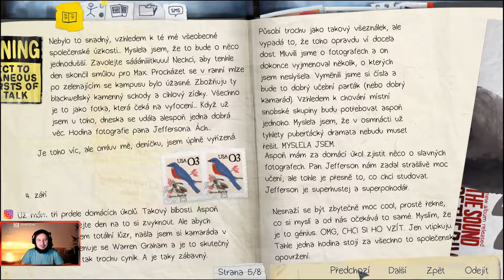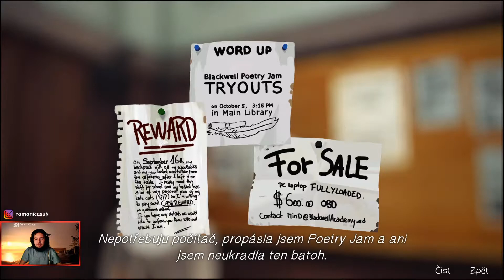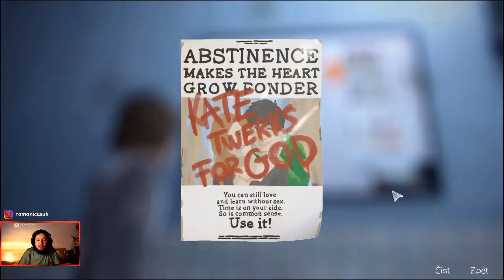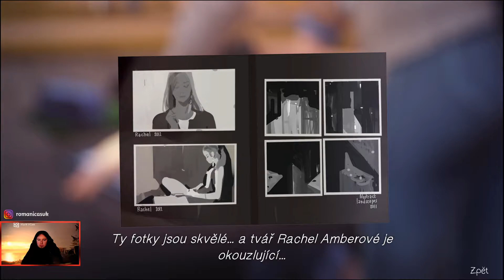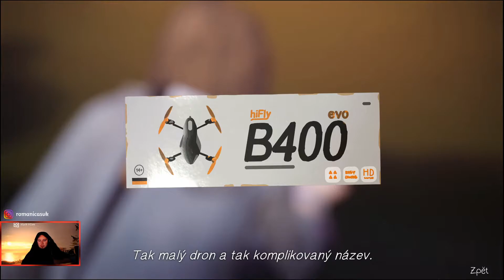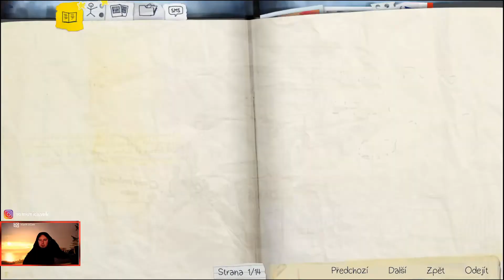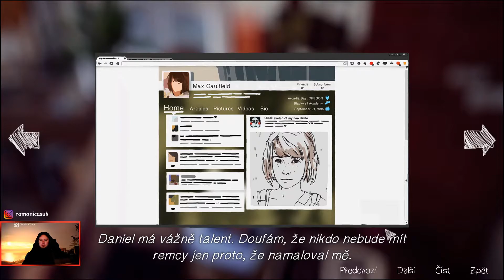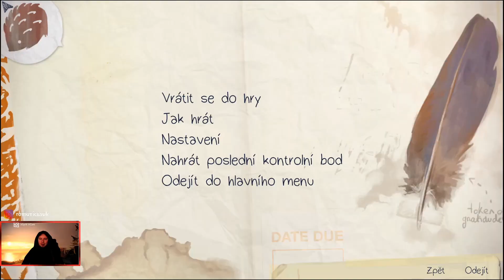Life is Strange (SK/CZ) - Prvá epizóda #1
Jedna z mojich najobľúbenejších príbehových hier.